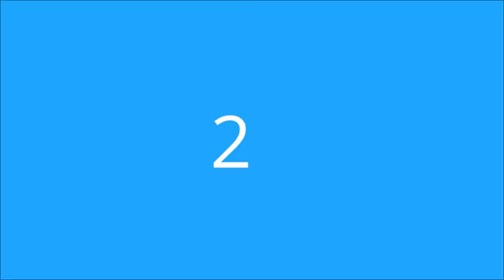top 5 pewdiepie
WHAAAAAAAAAAAAAAAAAAAAAAAAAAAAAAAAAAAAAAAAAAAAAAAAAAAAAAT!!?!!!?!?!???!?!?!?!?!?!?!!?!??!!?!?!?!?!?!?!?!1/1/1/1/1/ERTYHUJHGFDSAQ5TYU8IKJHGFSAWERYU8KLMJNVDXAWE45YUJNHVCXSW3R5TYHB DCSQWUE9TGTT4RGFDASIJERIGFJDERNTGVFDSEDRGVCXSER5TGHBVCDSWERGHBVCDSWERGHBVCXZ